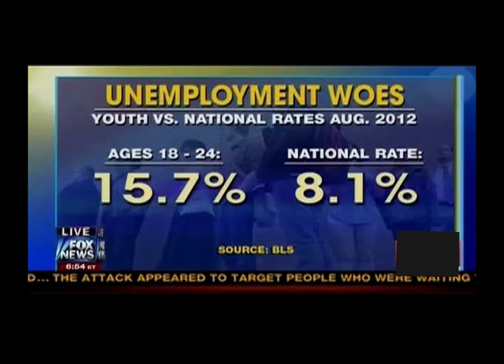Fox And Friends Tricked By 'Former Obama Supporter'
This video was was authorized by Max Rice himself and is considered the only officially approved release.

College kid fools Fox and Friend's Gretchen Carlson.

Max Rice is by far a character.. one of the funniest guys I've ever met. In light of recent events I decided to repost this hilarious video as my first post from my new channel. enjoy.. Share and re-share!